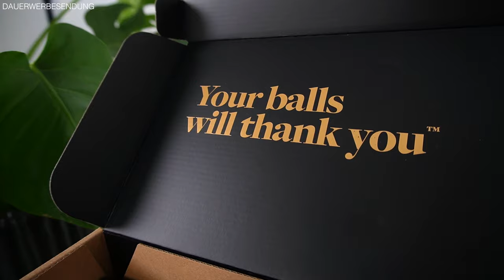Rette DEINE EIER mit dem Manscaped Lawn Mower 5.0 Ultra ● Intimrasur Männer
Liebe Männer, der gepflegten Intimrasur 👋 Heute nehme  ich euch mit auf eine Reise in die Welt der perfekten Intimrasur für Männer, in welche die Brand Manscaped, die das Thema "Intimrasur bei Männern" bzw. "Eier rasieren" mit ihren unglaublichen Werbespots schon fast legendär gemacht hat. Manscaped hat heute etwas Besonderes für euch: Manscaped's brandneues Produkt, der "Lawn Mower 5.0 Ultra"! 🌟 Seid gespannt, wie dieses innovative Tool eure Eier-Rasur auf ein neues Level bringt! Männer, ihr verdient nur das Beste, wenn es um eure Pflege geht, und ich zeige euch heute, wie ihr eure "Kronjuwelen" mit Stil pflegen könnt.
Und ob es am Ende des Tages nun ein Produkt von Manscaped ist, oder etwas anderes, egal - die Hauptsache ist, dass ihr euren Vorgarten da unten passend zurecht stutzt und nicht zum Dschungel werden lasst.
In diesem Sinne, viel Spaß beim Sack rasieren :)
Peace
DK

*Anzeige / Werbung
Dieses Video wurde in Zusammenarbeit mit der Marke Manscaped produziert.